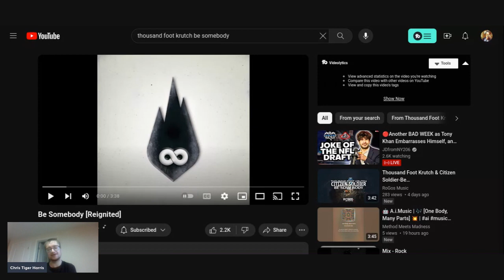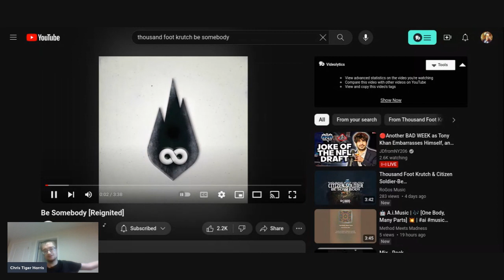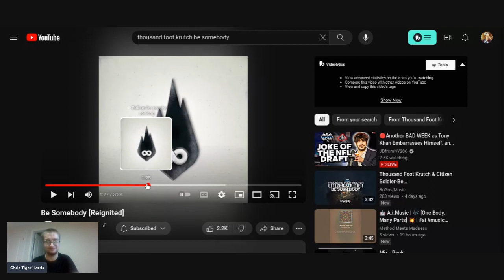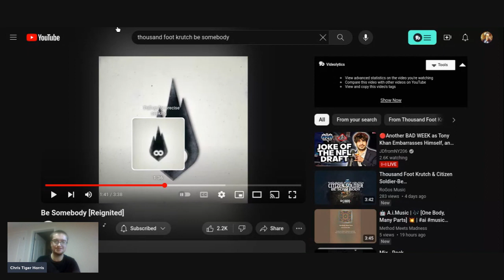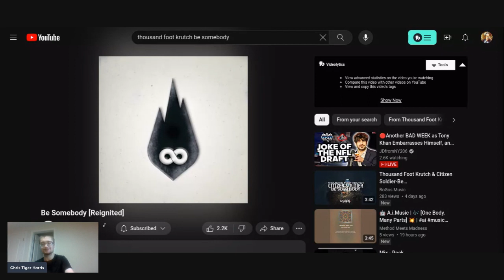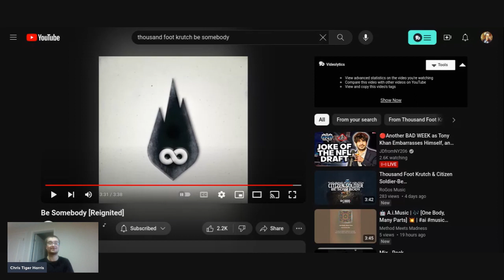Thousand Foot Krutch Be Somebody Reignited Reaction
The Collab I Never Knew I Needed All Credit To @CitizenSoldier and @tfkofficial